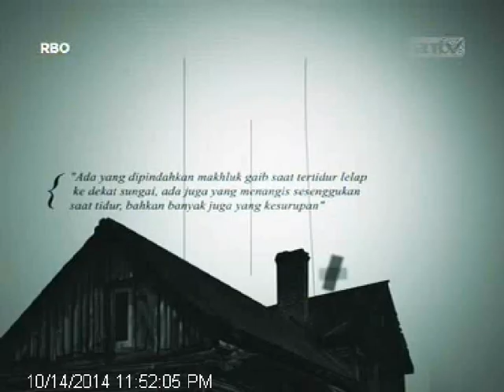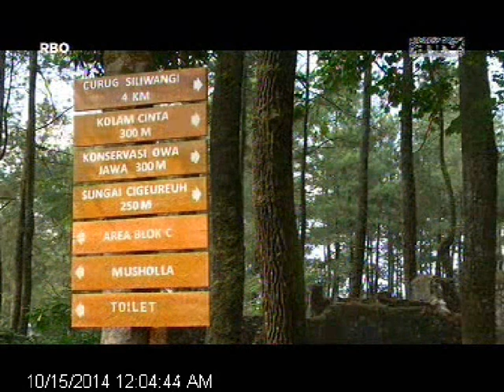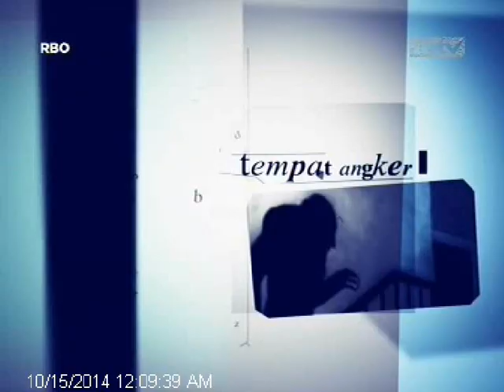[ANTV] ANGKER BANGET MISTERI GUNUNG PUNTANG